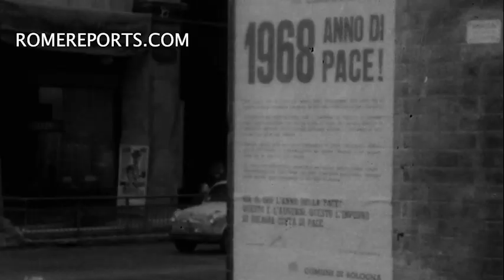Cardenal Giacomo Lercaro: el obispo que dialogó con el comunismo